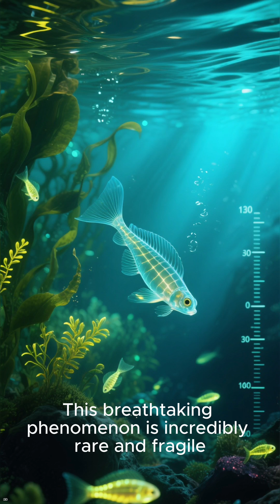Why This Water Lights Up Like Stars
Paddle through a bioluminescent bay and the water lights up like stars—nature’s nightly light show.